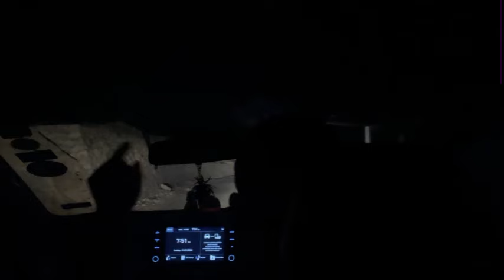😨😫 After 7 months way to home 🏡 ❤️/ so excitement 🥹/